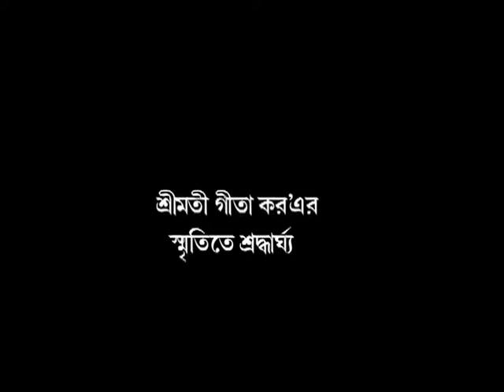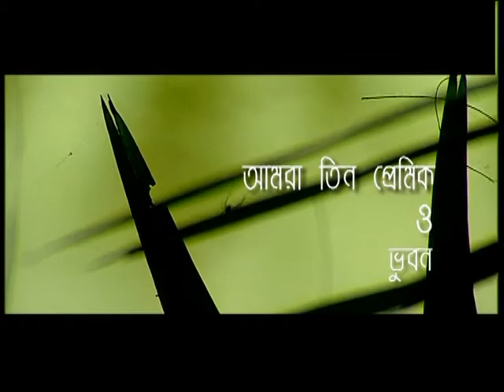Aamra Tin Premik O Bhubon(Part-I)By Parthasarathi Bhattacharjee।।Rittik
Presented by Rupashi Bangla